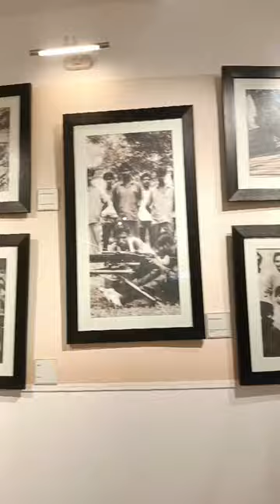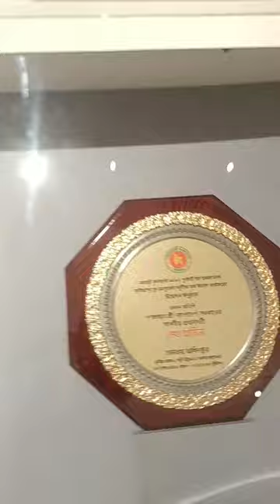দেখে নিন কি আছে বঙ্গবন্ধু সামরিক জাদুঘর এর ভিতরে।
বঙ্গবন্ধু সামরিক জাদুঘর
military museum